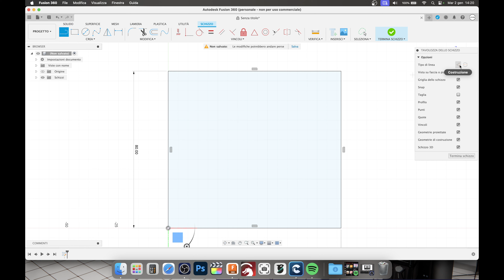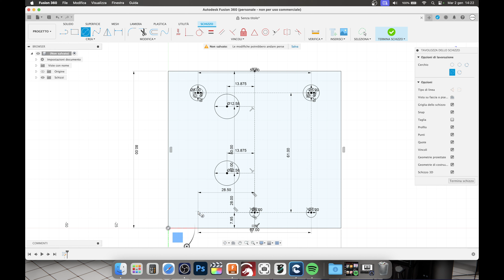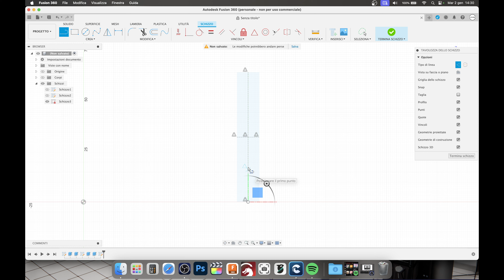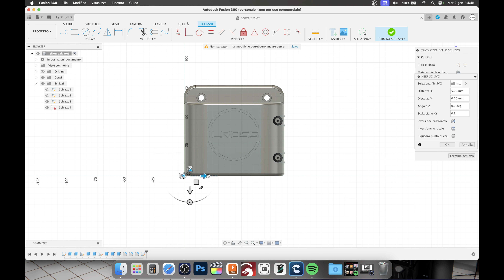CNC upgrade - makita router adapter for Twotrees TTC 450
In questo video condivido con voi l'upgrade alla cnc hobby Twotrees TTC 450 che permette di installare un motore decisamente più prestante di quello da 80w a corredo con questa macchina..

usa il codice NNNIT06085 per averla a 349€

N.5 dadi M5
N.2 viti M5 testa cilindrica con il filetto da 35mm di lunghezza

La fresatrice usata è questa
ma puoi usare anche questa

RICORDA DI CONDIVIDERE IL VIDEO
E SEGUIRMI SUI SOCIAL

UTENSILI e  ATTREZZATURA che utilizzo